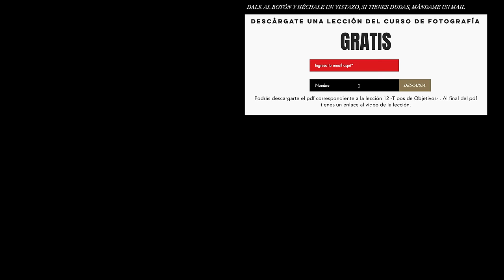Jaula SMALLRIG + OM-1 = Adiós GIMBAL!!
Con esta Jaula de Smallrig para la nueva Om-1, podremos anclar todos los accesorios necesarios para realizar nuestras producciones audiovisuales a otro nivel.

CÁMARAS:
-Olympus Om-D E-M1 Mark III=

OBJETIVOS:
-Olympus Zuiko 25mm 1.2 Pro=

TRÍPODE, FLASH, ACCESORIOS VARIOS:
-Monitor Neewer 7”=
-Monitor grabador Atomos Ninja V =
-Jaula Rig sistema de Filmación Neewer=
-FeiyuTech AK2000C=
-Flash Godox V1=
-Flash para Godox V860III-O=
-Godox SK400II Profesional 400ws=
-Godox Ms300=
-Godox ad100 Pro=
-Godox ad200 Pro=
-Godox ad300 Pro=
-Disparador para Olympus Godox XPro=
-Ventana 80x80 Godox con montura Bowens=
-Micrófonos inalámbricos Lensgo 348C=